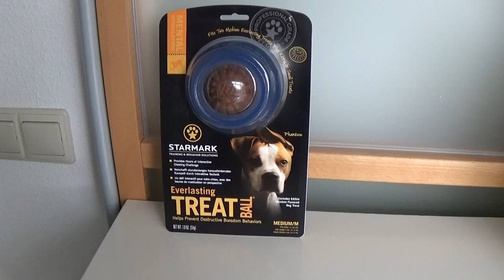Everlasting treat ball # Intelligentie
In onze laatste doggerbox zat een  Everlasting treat ball.
Vandaag hebben we deze even getest en hij viel erg in de smaak.
Had dit van te voren niet verwacht want Sim is niet zn kluiver maar voor deze deed ze erg veel moeite. Lekker lang bezig geweest :D
Willen jullie ook zn leuke bal  kijk dan op doggershop.be